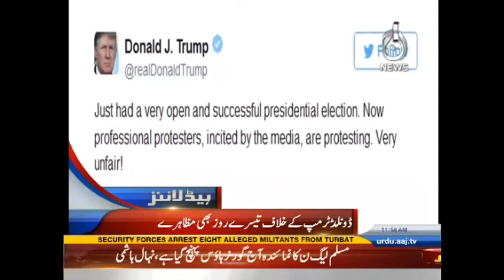Aaj News Headlines - 12:00 PM | 11 November 2016